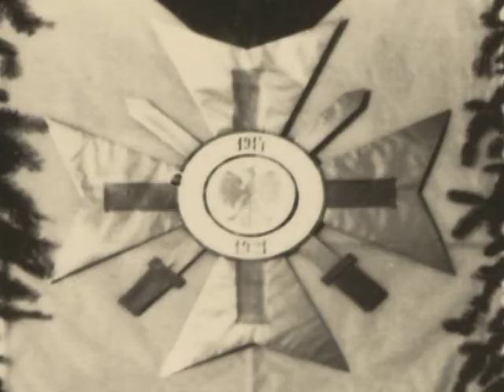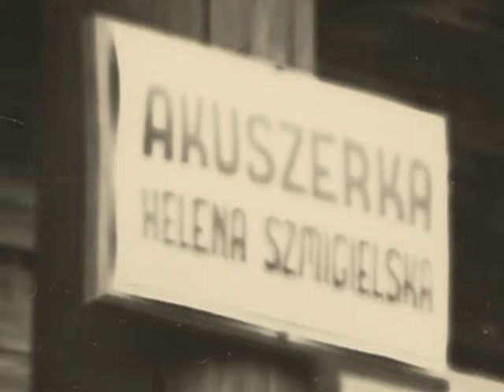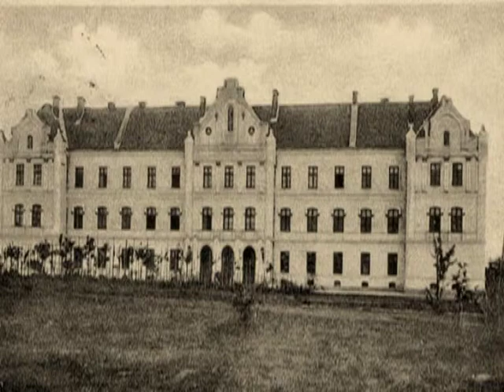Skarbiec. Opowieść Janusza Władyczańskiego. Ziemianina